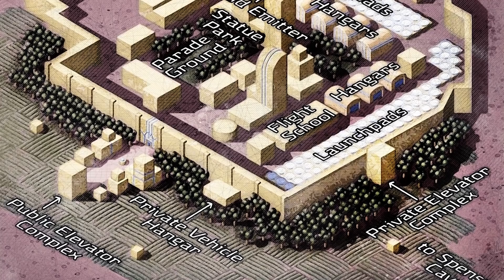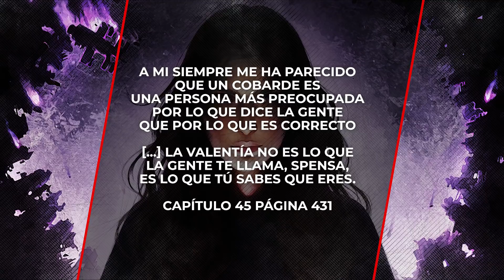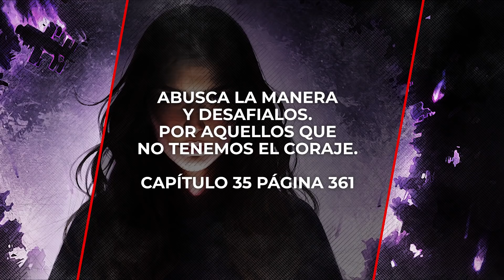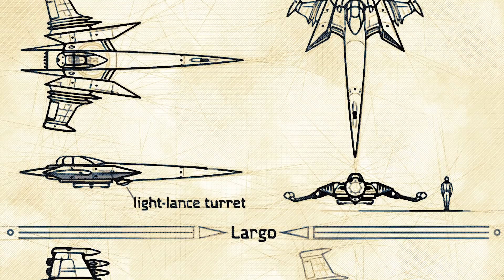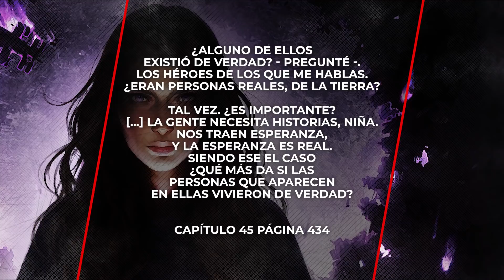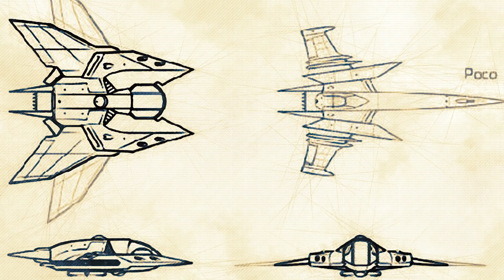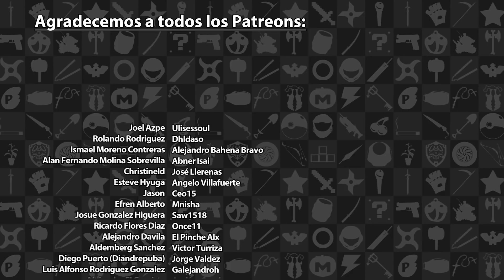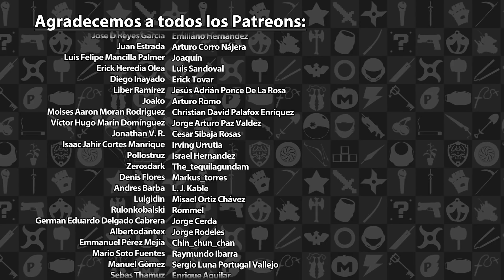Pila de Literatura - Escuadrón ( Skyward ) de Brandon Sanderson | 3GB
Sean bienvenidos de nueva cuenta a Pila de Literatura, donde exploraremos diversos libros y obras. En está ocasión nos acompaña Eric "Barbarian" Portnoy (@BarbarianSSJ) para platicar sobre Escuadrón ( Skyward ) de el maestro Brandon Sanderson.

Este show todavía está en construcción y toda retroalimentación es bienvenida. A lo largo de los episodios el show ira tomando más forma.

Por último pero no por eso menos importante queremos agradecer el apoyo de todos nuestros Patrons que hicieron posible la realización de este nuevo proyecto. ¡Son a toda madre banda!